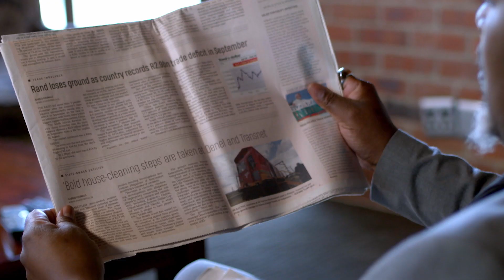Série Drame | SECRETS DE FAMILLE | S02 - EPISODE 15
Caesar Mokwena est un célèbre banquier riche et tout-puissant. Sa banque est la première banque dont un Noir est propriétaire et elle lui a rapporté des milliards. Sa vie et celle de sa famille se passent entre leurs terres ancestrales, des gratte-ciels en ville, des jets privés, des défilés de mode, des night-clubs et des conseils d’administrations internationaux. Personne ne sait que, 17 ans auparavant, un tragique accident a eu lieu qui, s’il était découvert, ruinerait Caesar, sa banque, sa famille, leur richesse et leur style de vie. Aussi, on peut trouver Caesar dans des ruelles sombres et autour de corps enterrés à la hâte pour s’assurer que ses secrets le restent aussi. Mais, au fait, quels sont ces secrets?

 Année de production : 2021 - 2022    |     Réalisateur : MOSESE

Casting principal
Joselyn Dumas : joue Naana Bruce, une femme charismatique et compétente.
John Dumelo : joue Francis, un personnage clé dans la campagne.
Blossom Chukwujekwu : joue Paul, un autre membre important de l'équipe.
Fred Amugi : joue le rôle du président.
Zynnell Zuh : joue un rôle de soutien crucial dans la série.
Beverly Afaglo : apparaît également dans un rôle notable.
La série est appréciée pour son exploration des coulisses de la politique et de la gestion de crise, tout en intégrant des éléments de drame et de comédie.